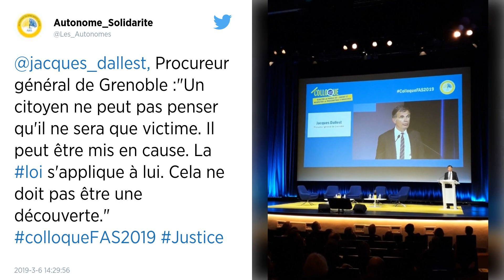Grenoble. « Colère et abattement » après la mort de deux jeunes à scooter poursuivis par la police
Abribus détruits, débris divers jonchant le sol, carcasses calcinées et tags réclamant « justice » : le quartier Mistral de Grenoble panse ses plaies ce mercredi avant une « marche blanche » en hommage aux deux jeunes morts samedi soir.

Les habitants du quartier Mistral de Grenoble se remettent à peine de trois nuits d’émeutes consécutives aux décès d’Adam Soli et Fatih Karakuss, samedi soir dans un accident de scooter, alors qu’ils tentaient d’échapper à la police. Pour les jeunes du quartier, les policiers sont responsables de leur mort.

Après de nombreux appels à l’apaisement, un calme relatif était revenu mardi soir dans le quartier où une « marche blanche » est prévue ce mercredi à 16 h à l’appel des familles. Elle se terminera sur les lieux de l’accident qui a coûté la vie aux deux jeunes de 17 et 19 ans.